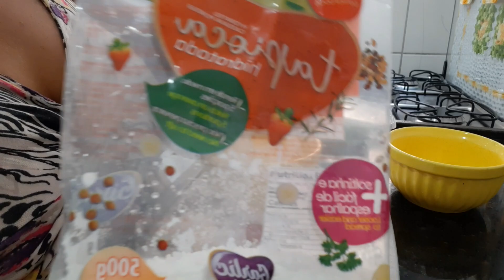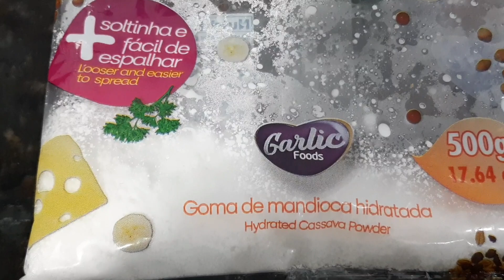COMO FAZER CREPIOCA NO CAFÉ DA MANHÃ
CREPIOCA NO CAFÉ DA MANHÃ

Créditos músicas e editor de video - InShotĺ